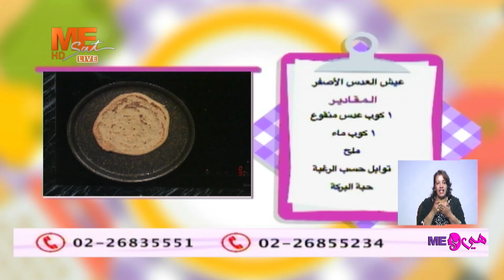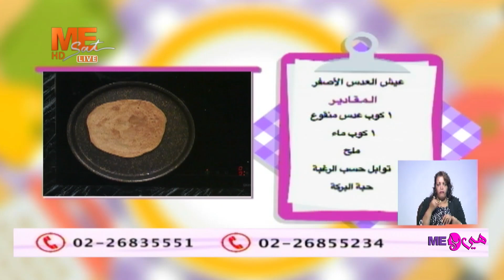سهل ومفيد … الشيف سامح صبحي وعيش العدس الأصفر!!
سهل ومفيد …
الشيف سامح صبحي وعيش العدس الأصفر!!